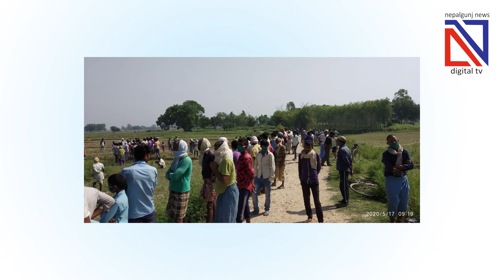बाँकेमा कसरी गयो कोरोनाबाट ज्यान ?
‌बाँके नरैनापुर गाउँपालिका वडा नं.५ स्थित क्वारेन्टाइनमा आइतबार विहान कोरोना संक्रमणबाट एक युवकको मृत्यु भयो । त्यसपछि गाउँपालिकाको ब्यवस्थापन र प्रभावकारी तयारी बारे प्रश्न शुरु भएको छ । नेपालमै कोरोनाबाट ज्यान जाने उनी दोस्रो ब्यक्ति हुन् ।
गतसाता बुधवार भारतको मुम्बईबाट आएका नरैनापुर ५ बस्ने युवकको क्वारेन्टाइनमा राति ३ बजे मृत्यु भयो, त्यहाँ खटिएका स्वास्थ्यकर्मी अहेब दिनेश मौर्य, मटेहिया स्वास्थ्यचौकीका इन्चार्ज प्रेम बुढा दुबै जना क्वारेन्टाइन क्षेत्रमा थिएनन् ।
पत्रकार विनय दीक्षितको रिपोर्ट अनुसार, विहान पुगेका उनीहरुलाई क्वारेन्टाइनमा बसेका युवाहरुले भित्र पस्न दिएनन् । त्यसपछि मृत्युको खबर पूरै क्षेत्रमा फैलियो । गाउँबाट आफन्त, परिवार र अन्य ब्यक्तिहरुको ठूलो उपस्थितिले नरैनापुरको ब्यवस्थापनको पोल खोल्न थाल्यो । क्वारेन्टाइन ब्यवस्थापन गरिरहेका नरैनापुर गाउँपालिका वडा नं.६ का वडा सचिव जीवनलाल यादव पनि सम्पर्क विहीन थिए । तत्कालै प्रहरी बल बढाइयो । स्थानीय क्षेत्रमा हुन सक्ने तनावलाई मध्यनजर प्रहरी तैनाथ गरिएको ईलाका प्रहरी कार्यालय भगवानपुरका इन्चार्ज मान बहादुर बिसीले भने, हाम्रो काम सुरक्षाको हो ।
विहान १० बजे सम्म गाउँपालिकाका सूचना अधिकारी लक्ष्मीकान्त मिश्रा बाहेक कुनै स्वास्थ्यकर्मी, वा अन्य कर्मचारी घटना स्थलमा पुगेनन् । स्वास्थ्य संयोजक मोइन खाँले आफु नेपालगन्ज नै बस्दै आएको बताएका छन् ।
म त्यस क्षेत्रमा चाहिने सामाग्री खरीदको जिम्मा पाएको छु, नेपालगन्ज न्युज संग कुरा गर्दै उनले भने, त्यहाँ स्वास्थ्यकर्मी परिचालन गर्ने जिम्मेवारी मेरो हो, मैले गरेको थिएँ, अब कोही भागेछ भने त्यसको जिम्मा लिन सक्दैन ।